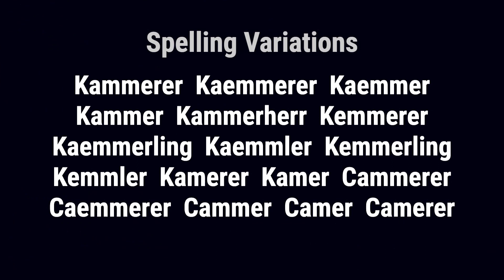Camerer from Germany 🇩🇪 - Meaning, Origin, History & Migration Routes of Surname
The surname Camerer is derived from the Old German word 'kämmerer,' which means 'chamberlain.' A chamberlain was the person in charge of the noble household, responsible for ensuring that the castle and court of the noble ran smoothly. This is a surname of office, a subset of the larger set of occupational names.

Camerer from Germany. The surname Camerer was first found in Swabia, where this family name became a prominent contributor to the development of the district from ancient times. Literally, the name refers to the courtly administrative position of chamberlain.